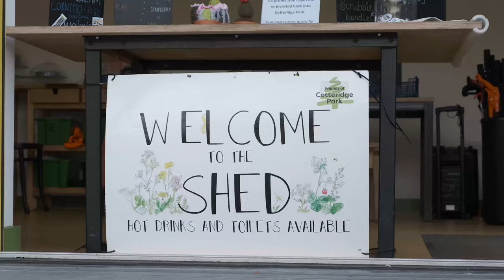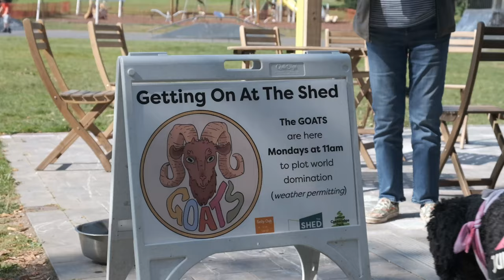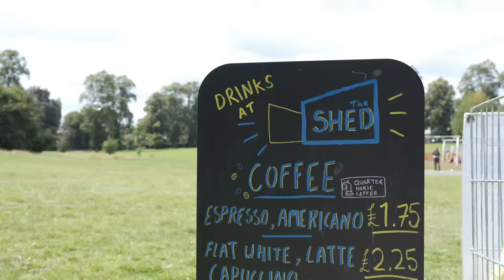All about The Shed in Cotteridge Park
Meet the volunteers and users of our lovely new community building in Cotteridge Park